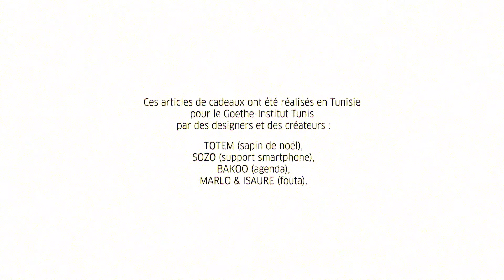Goodies publicitaires du Goethe-Institut Tunis 2019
Ces articles de cadeaux ont été réalisés en Tunisie pour le Goethe-Institut Tunis par des designers et des créateurs :
TOTEM (sapin de noël),
SOZO (support smartphone),
BAKOO (agenda),
MARLO & ISAURE (fouta).

Merci à toutes les personnes qui ont contribuées à la réussite de ces collaborations.

Vidéo réalisée par Zayene Bechir